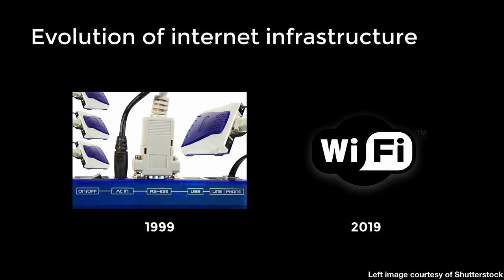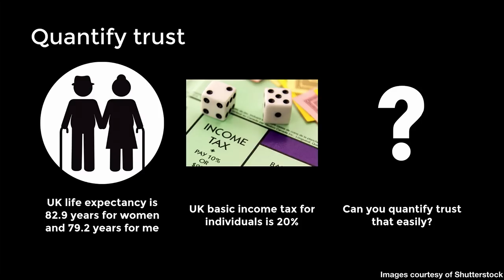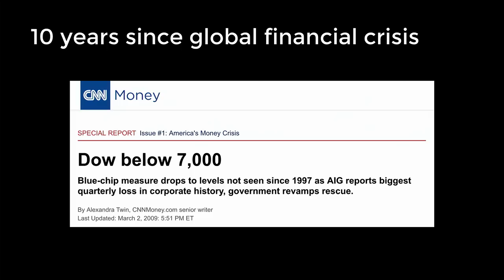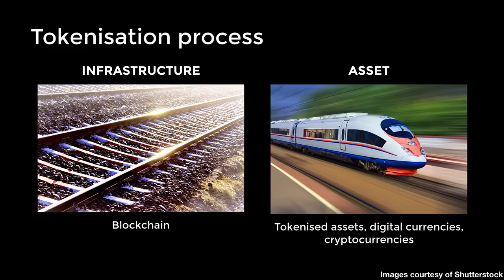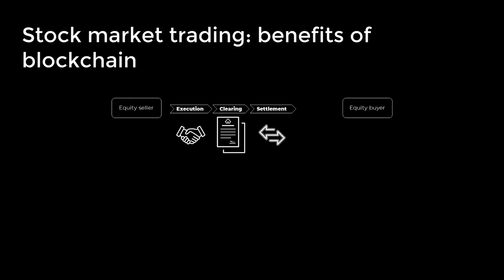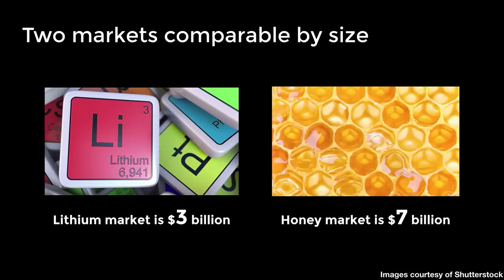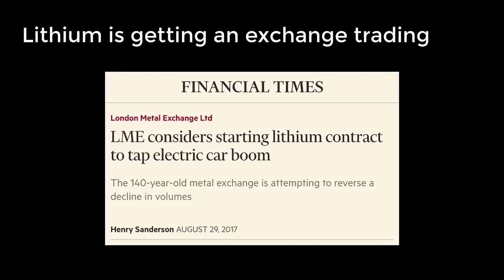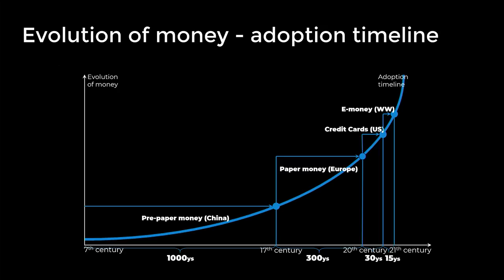Do you know what your bank is doing with your money? | Gregory Klumov | TEDxWarwick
You leave your money in the bank, but do you actually know what they do with it? Gregory Klumov explains how the blockchain can be used to quantify our trust in financial institutions, so we only give our money to institutions who deserve it.

 Gregory Klumov is the CEO and founder of stasis.net, the first platform that legally tokenizes fiat currencies and transforms them into digital versions on a blockchain.

Gregory started his career at the age of 15 as an entrepreneur when he founded a high-speed Internet Service Provider. He has over 15 years of experience in alternative investment management, having traded and allocated institutional capital as a portfolio manager and an investment director. This talk was given at a TEDx event using the TED conference format but independently organized by a local community.